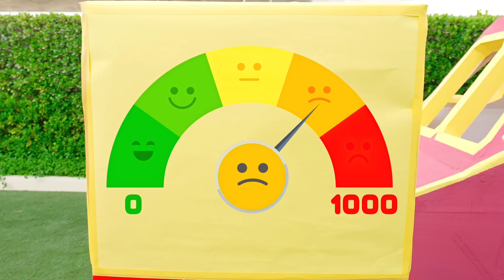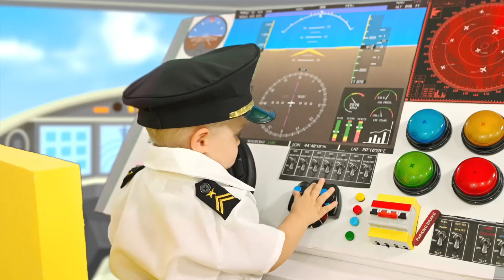Diana and Roma Show the Safety Rules on board the Airplane Funny Drawing Meme | Drawing art meme